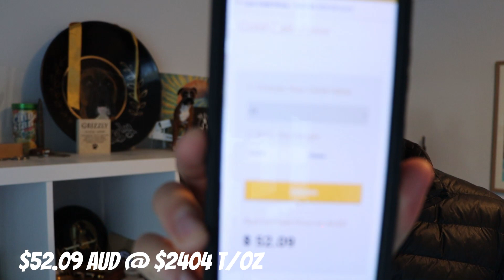2.6 million year old gold deposit!